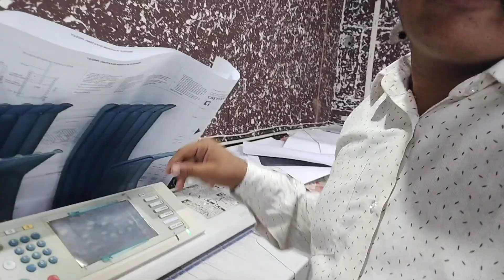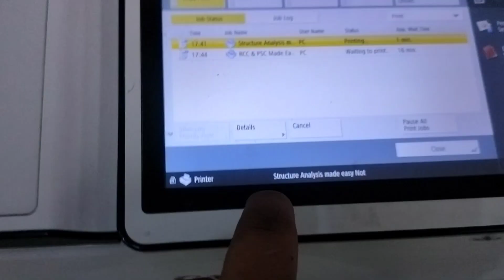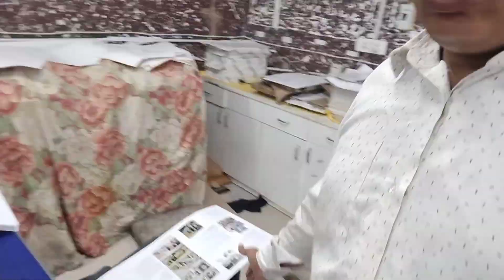#1100 /172 आज मैंने औफिस में A1 or A0 के प्रिंट निकाले